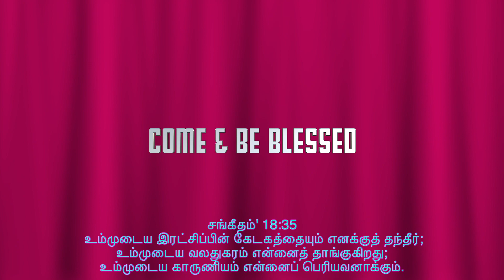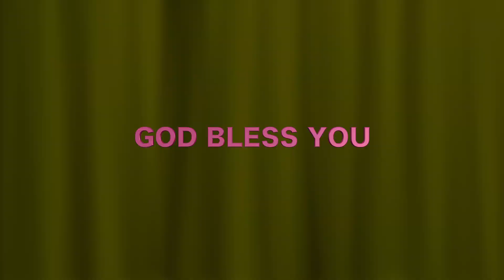"நம்பிக்கை நேரம்" Hour of Hope. Led by Rev. Dr. Solomon Victor Rajasekaran.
CSI St. Paul's Church, Mudichur, Chennai - 48. Sunday Service. 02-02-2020.